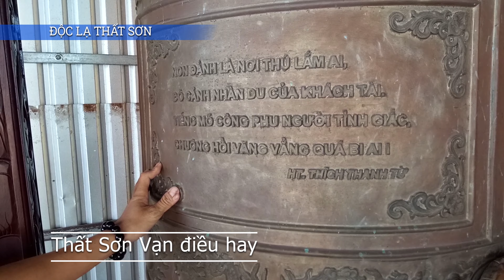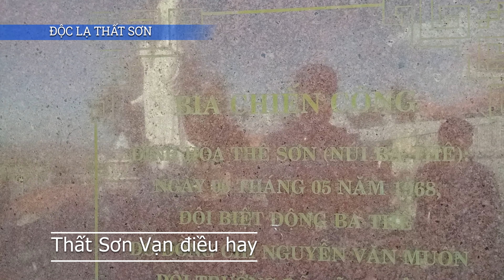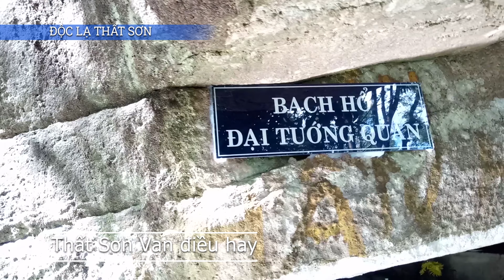NÚI BA THÊ Anh xe ôm chở lên Thạch đại đao,Bàn chân tiên,Hang ông hổ,Chót ông tà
NÚI BA THÊ Anh xe ôm chở lên Thạch bảo đao,Bàn chân tiên,Hang ông hổ,Chót ông tà-ĐỘC LẠ THẤT SƠN

Là một tài xế xe ôm chuyên chở khách lên tham quan các điểm du lịch trên núi Ba Thê, anh Giỏi luôn vui vẻ và nhiệt tình giới thiệu cho khách du lịch biết về từng địa điểm trên núi Ba Thê.
Một dịp tình cờ ghé ngang núi Ba Thê theo lời mời của chủ kênh @anh 3 tịnh biên trong một lần về thăm quê nhà ở Óc Eo, mình đã có cơ hội biết đến Giỏi. Những địa điểm mình đã được anh Giỏi dẫn tới trên núi Ba Thê là : Sơn Tiên Tự, Bàn Chân Tiên, chót ông Tà, hang ông hổ, hang chơn thiện, Thạch đại đao
Mời các bạn cùng theo chân anh Giỏi để biết về những địa điểm du lịch trên núi Ba Thê nha !

© Bản quyền thuộc về Thất Sơn Vạn điều hay
© Copyright by Thất Sơn Vạn điều hay ☞ Do not Reup"